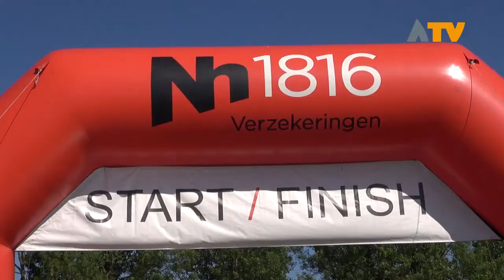Kinderen halen 3.783,16 op tijdens ‘Kinderloop voor Hoop’ - Altena TV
GIESSEN/RIJSWIJK - Zaterdagmorgen om 10.30 uur startte de Kinderloop tijdens de Samenloop voor Hoop Altena in Rijswijk. Bijna 200 kinderen liepen, gekleed in paarse t-shirts, mee om zoveel mogelijk geld op te halen voor het KWF.

De kinderen kregen een enthousiaste warming-up aangeboden. Op en voor het podium werd gedanst om de kinderen klaar te stomen voor de Kinderloop. Vooraf hadden 160 kinderen zichzelf al aangemeld. Daar kwamen bij de start nog ongeveer 40 kinderen bij. Ieder kind kreeg een nummer op de hand geschreven, zodat alle kinderen verspreid over het parcours van start konden gaan. Van de overige deelnemers werd gevraagd om rekening te houden met de kinderen op het parcours.

In 24 minuten tijd werden door de jonge deelnemers vele rondjes gelopen. Vrolijke gezichtjes en veel trotse papa’s en mama’s langs de lijn. De commissie Kinderloop maakte na afloop bekend dat er een bedrag van 3.783,16 is opgehaald met deze speciale loop voor kinderen tijdens de Samenloop voor Hoop.